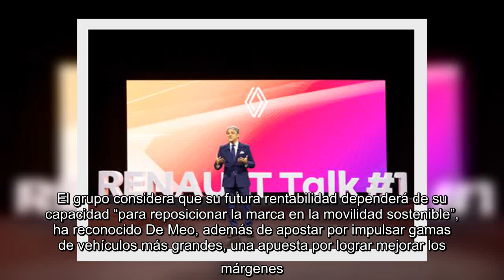✅ Renault apuesta por vender el 90% de coches electrificados en 2030